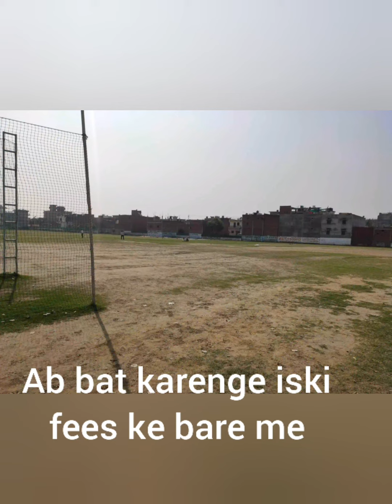khandekar cricket accedmy 2021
netua gramin sapru stadium shuklaganj Kanpur

Mr shashikant khandekar